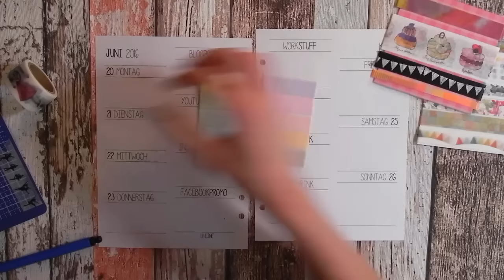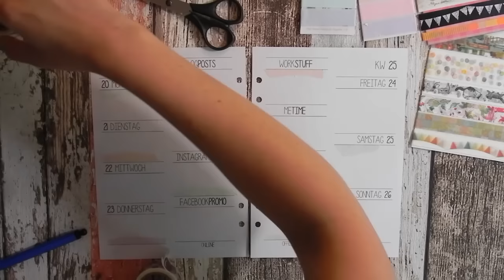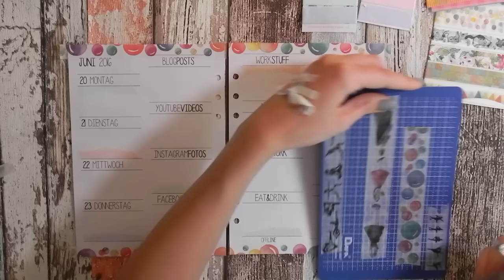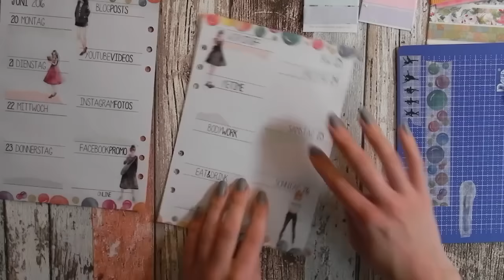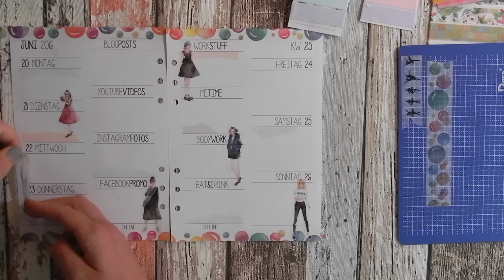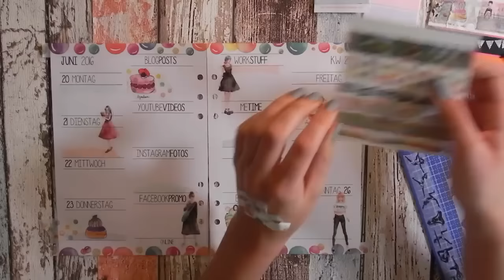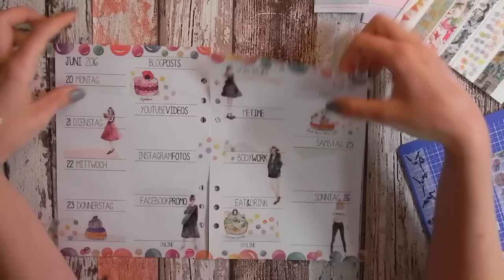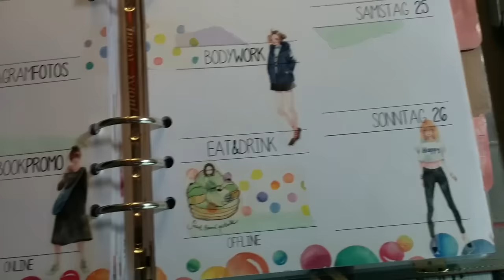WOCHENDEKO KW 25 | summery happiness | deutsch